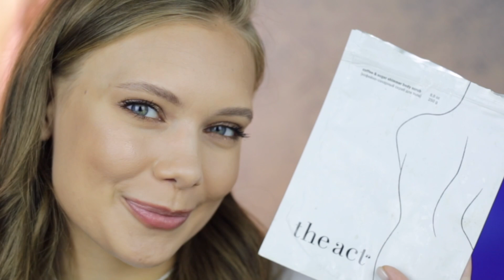БОЛЬШЕ НЕ КУПЛЮ! ПУСТЫЕ БАНОЧКИ: повтор или деньги на ветер?